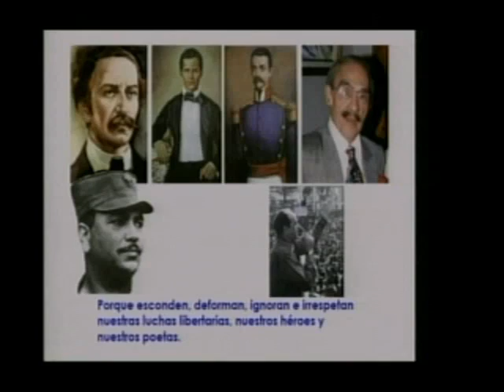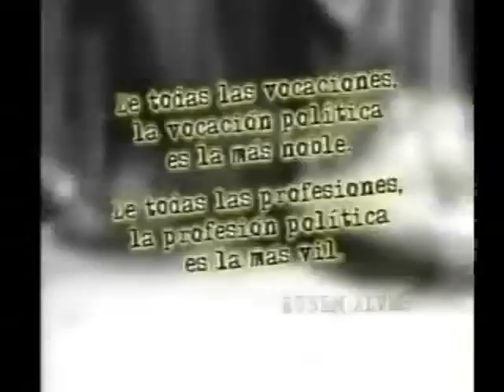Dialogo Integral #227 Parte 1 de 4.rmvb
Diálogo Integral, programa #227, parte 1 de 4. Invitado: HECTOR MANUEL RODRIGUEZ, Sicólogo. Tema: EDUCACION DOMINICANA Y TEXTOS INTEGRADOS.